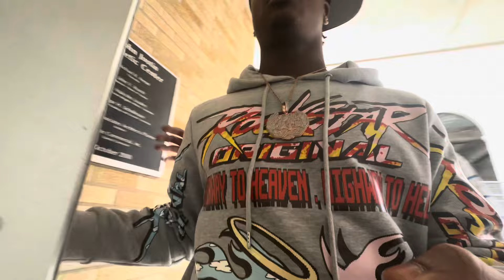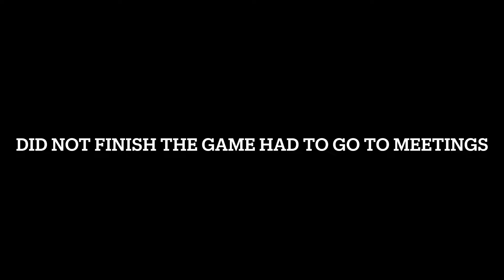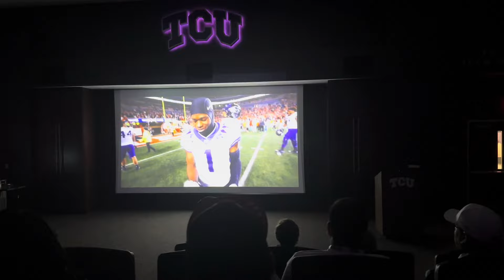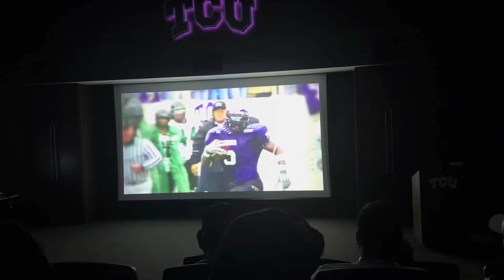5 star RB Raycine Guillory Visits TCU (Day in a Life )